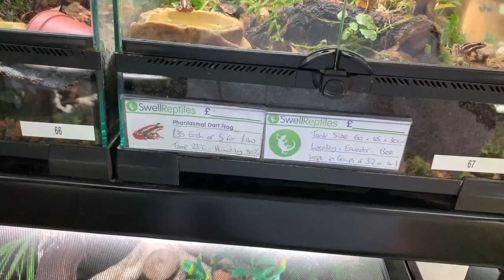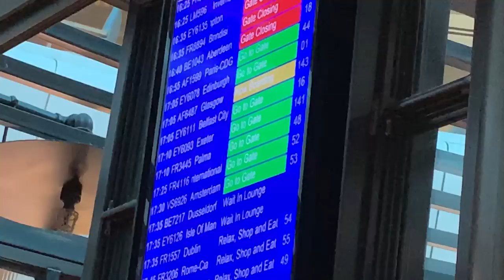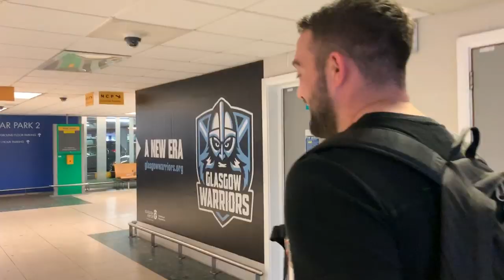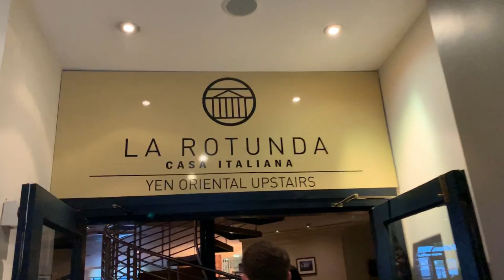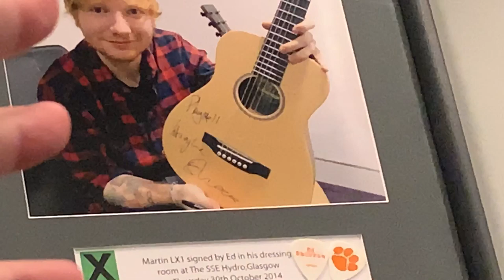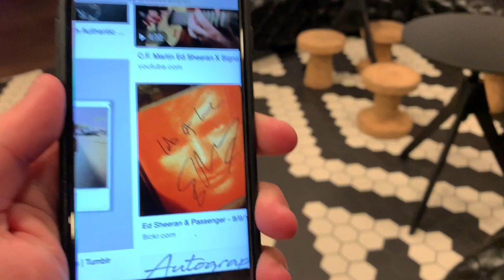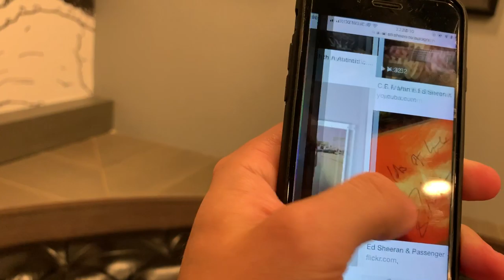We’re leaaaving on a Jet Plane! 🎵